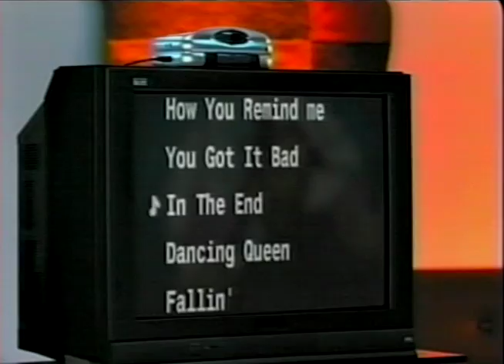My Old VHS Tapes - Singing Starz Video Karaoke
I recorded VHS tapes of episodes of ReBoot, Pokemon, Digimon, etc. when I was a wee lad. These tapes roughly date from 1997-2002. Most of these are YTV. Here are a few gems I pulled from them...